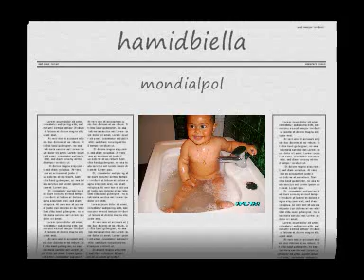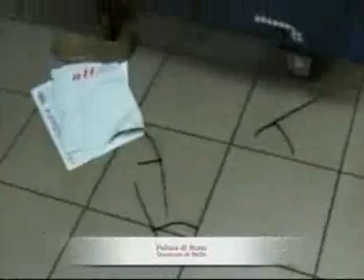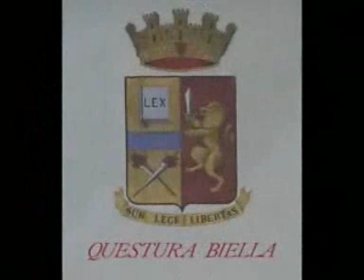biella mondialpol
mondialpol